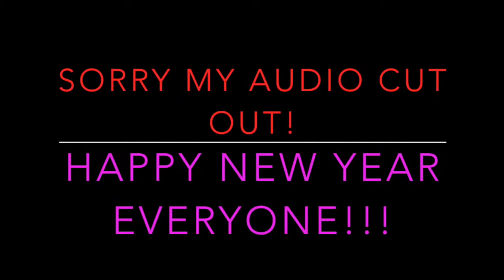November Young Living ER Unboxing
I'm still kicking myself for taking this long to make this video. I swear one of my new years resolutions is to get better at being consistent with more videos!